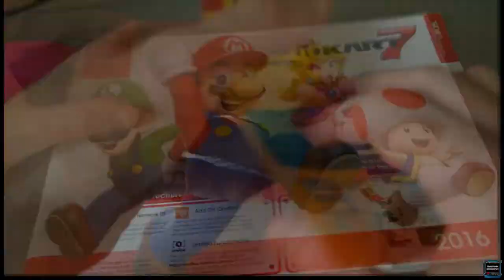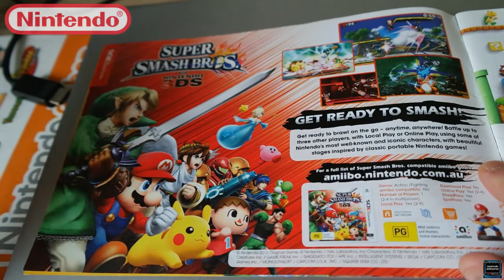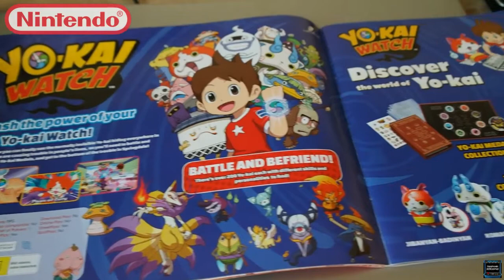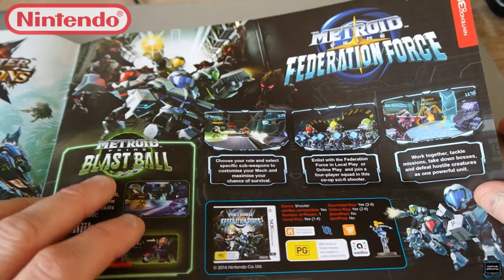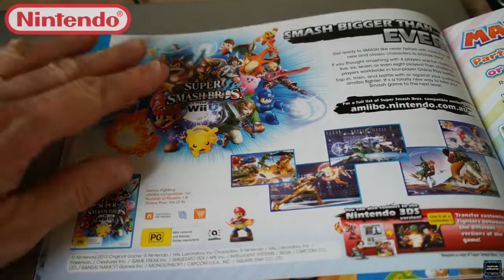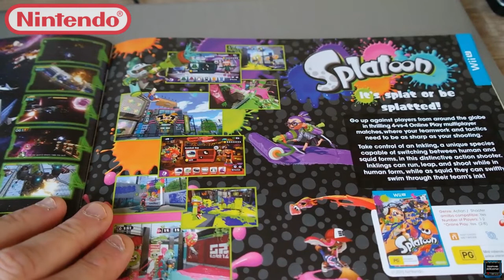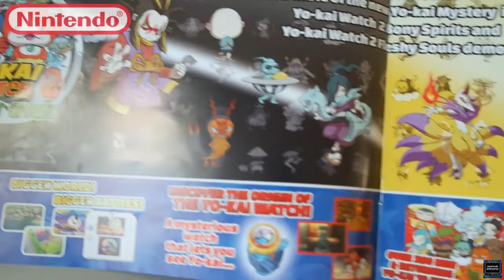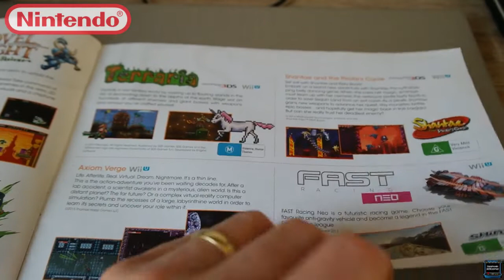2016 Catalogo Nintendo ITA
In questo video trattero' due di catalogo Nintendo, usciti in Australia nel 2016.

P.S: MI DISPIACE PER IL RUMORE CHE SENTIRETE IN SOTTOFONDO.

Dichiaro di NON POSSEDERE nessuna delle canzoni, musiche, immagini o icone presenti in tutti i miei video, Niente di tutto questo è per scopi commerciali e tutti i diritti sono riservati ai proprietari del copyrighthttps.